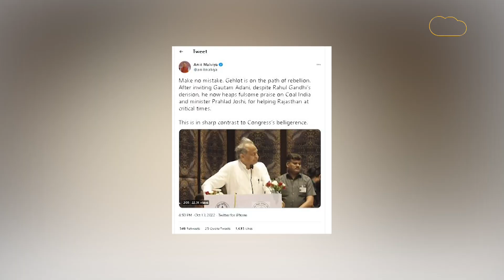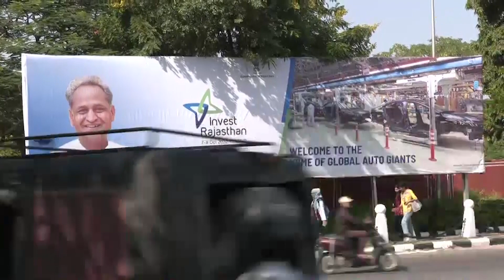अपराधियों को छोड़ सीएम के पोस्टर की रखवाली में जुटी पुलिस! Gehlot ने की Modi के मंत्री की तारीफ !